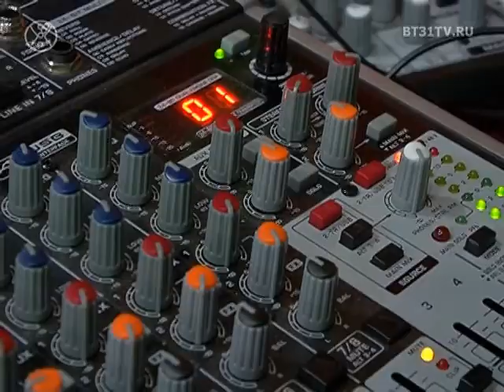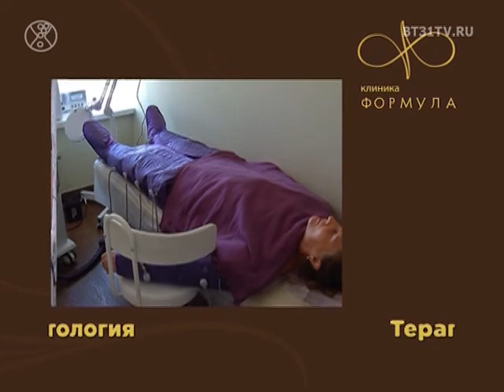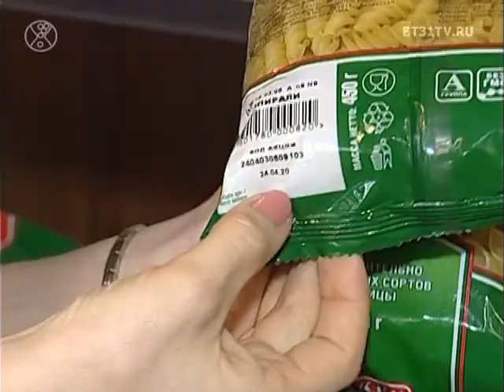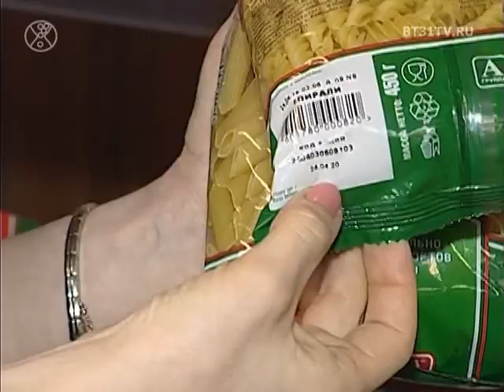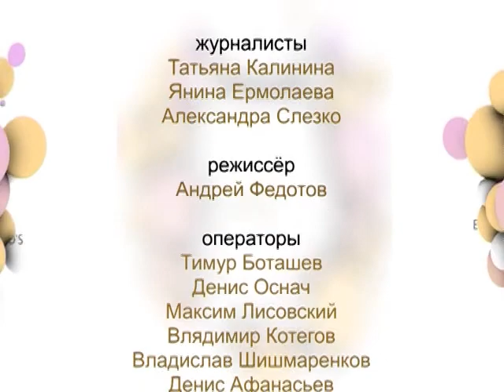Beautytime выпуск 1498 (эфир от 18.09.2018)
Смотрите в этом выпуске:

    Большой тест-драйв AUDI в Челябинске;
    День Парикмахера в стиле DISCO в Masterskaia21;
    Финал конкурса «Рожденная побеждать»;
    Модные тенденции: принт и плиссировка;
    Программе Beautytime 15 лет - история в лицах.